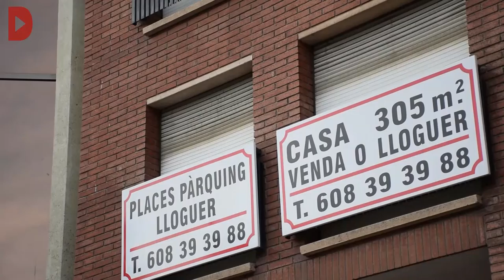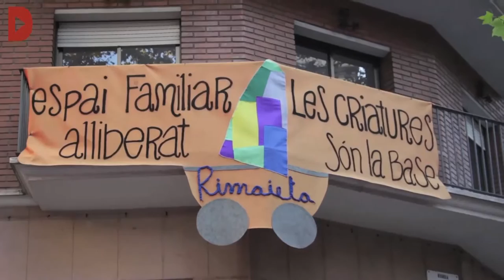El propietari de la Rimaia té quatre edificis més abandonats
Audiovisuals: Sònia Calvó i Estel·la Marcos

L'empresari Santiago Cardete és propietari de 250 immobles que sumen més de 37.000 m2 a les ciutats de Barcelona, Santa Coloma de Gramenet i l'Hospitalet de Llobregat a través de les societats mercantils Camat SL, Calicar SL, Sadom SL i Claris SA.
Al número 12 de la ronda de Sant Pau de Barcelona s'alça un edifici construït fa 24 anys per la promotora immobiliària Camat SL i des d'aleshores en estat d'abandonament. Actualment, l'immoble està okupat pel col·lectiu La Rimaia, integrat per diverses entitats dels barris de Sant Antoni i Poble Sec, que volen recuperar la funció social de l'edifici. En aquest cas parlem de més de 1.000 m2 de superfície habitacional en desús. L'Ajuntament de Barcelona ha obert un expedient de declaració de "situació anòmala" contra el propietari per incompliment de l'article 41 de la Llei del dret a l'habitatge. Si l'expedient esdevé sancionador, la multa podria oscil·lar entre els 25.000 i els 500.000 euros. La Rimaia, però, no és un cas aïllat.